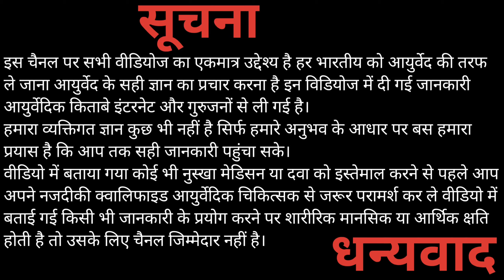किसी भी तरह अंदर डालो वीर्य न निकलेगा।hakim faisal